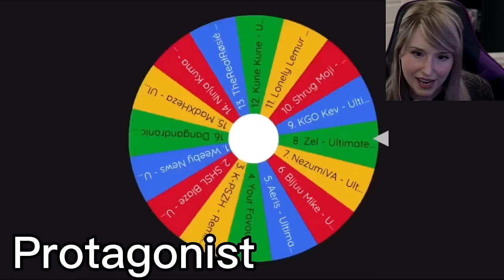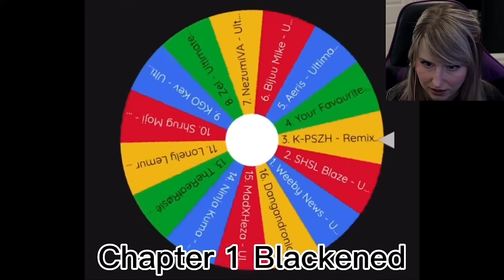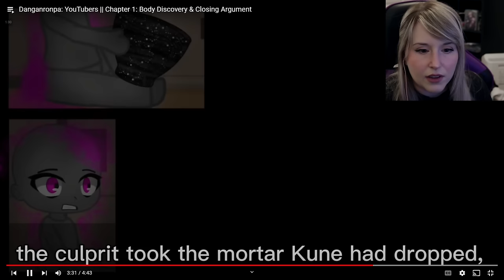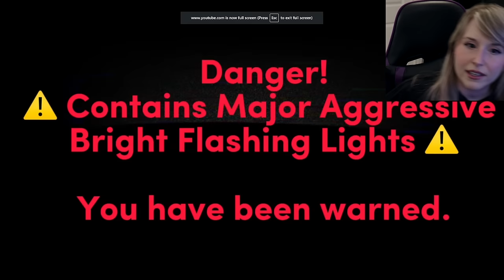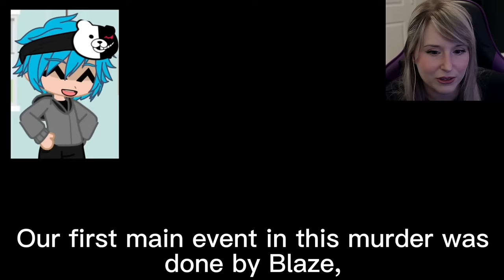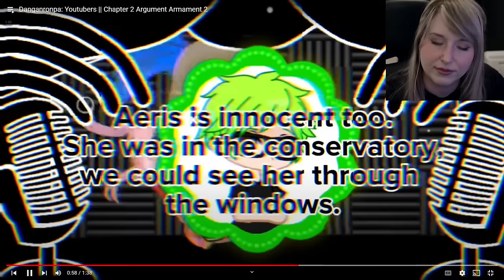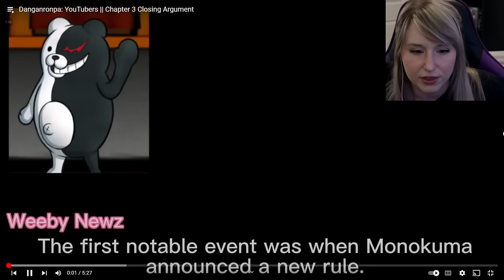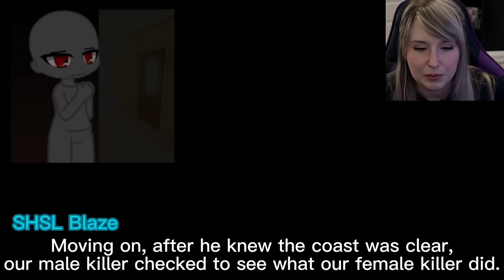I'M IN A DANGANRONPA GAME!?